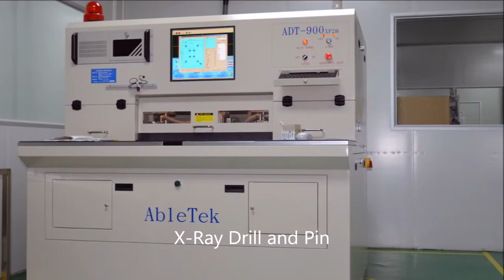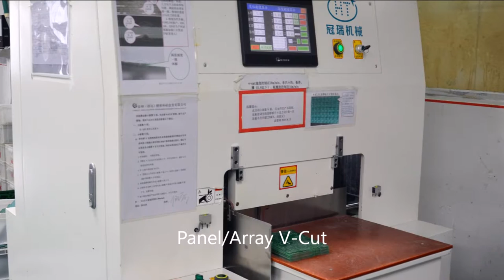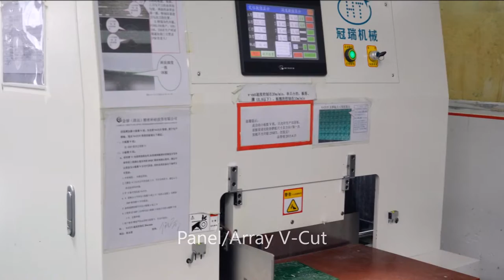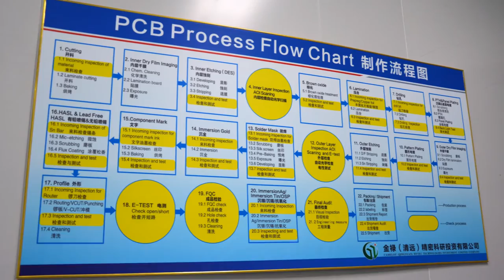Camelot PCB Factory Tour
Short tour of Camelot PCB's manufacturing facility in QingYuan, Guangdong, China.